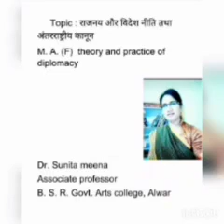M. A final (diplomacy)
Video from drsunita2003